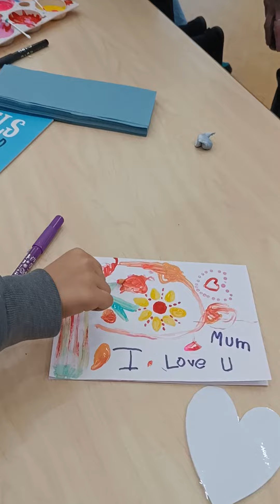ইংল্যান্ডে এবছর ১০ই মার্চ Mother's day পালন।